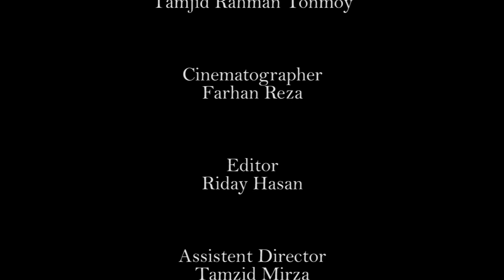Silent KIller Bangla Short Film..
Bangla Short Film Silent Kilier